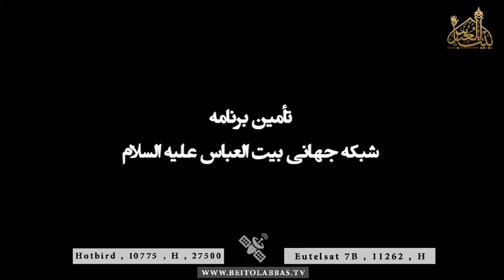قرآن هدایت کننده به امام - رهنمود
دکتر محمد دولتی
25 ربیع الاول 1438